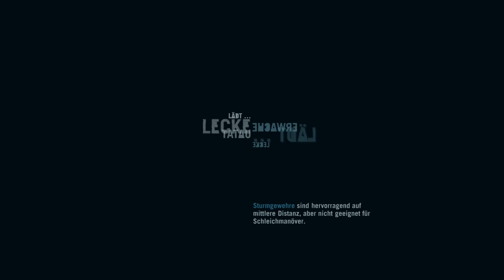Let's Play Far Cry 3 #05 - Tierhäute sammeln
►►Weitere Informationen/Links/etc. in der Beschreibung◄◄

►Far Cry 3 kaufen: goo.gl/sPEXj
►Mein Livestream:
goo.gl/dRLXG